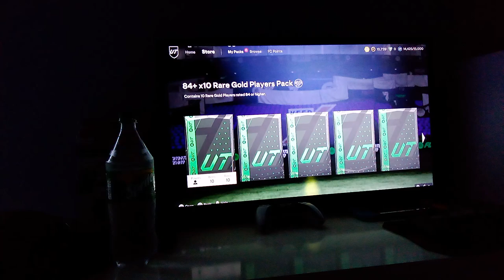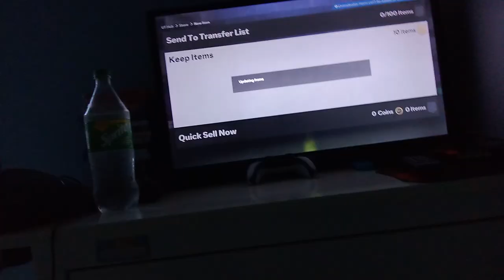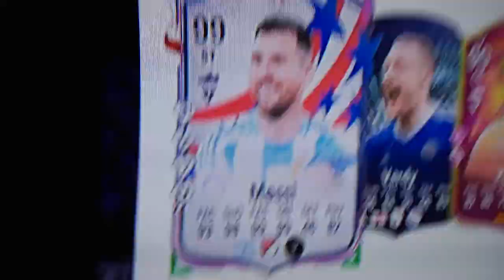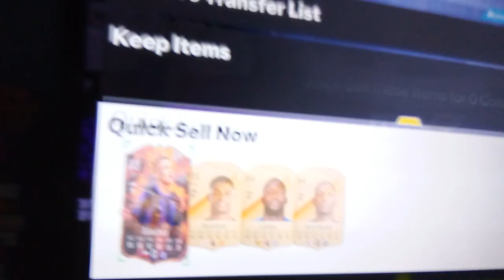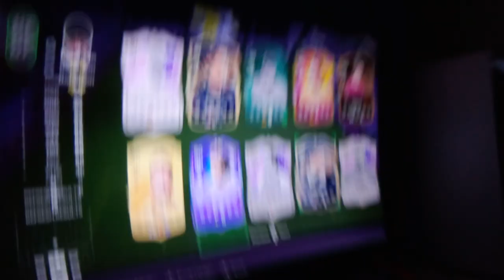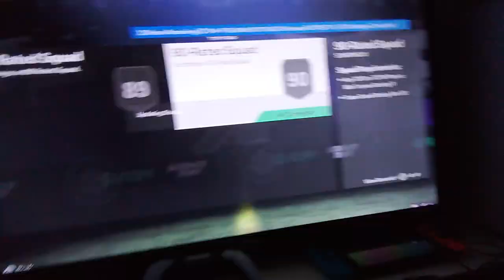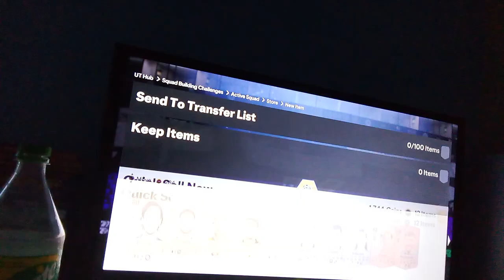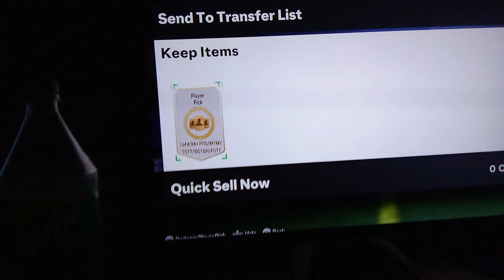Messi 99 u peku